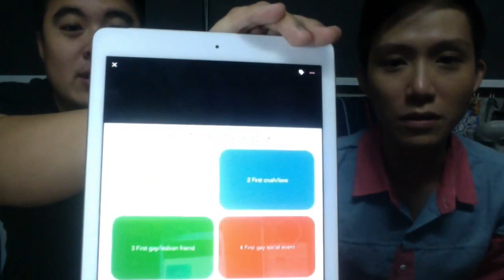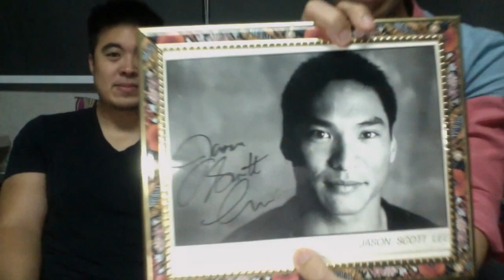Nicholas Lim, Part 2 (S01E13) on Dwayne's Spin Stop Finale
In this episode, creator of Facebook page GLBT Voices Singapore (GVS formerly known as SG Gay Confessions) chats about HIV testing, being HIV positive and medication (3:52), superficiality in the gay circle and types (19:24), GVS Coffee Sessions and putting Dwayne through those questions (29:22).

We also play Bean Boozled (0:10) and Truth or Lie (56:55).

Dwayne's book My Cup of Teh-O: A Singaporean Boy's Search for Home in America